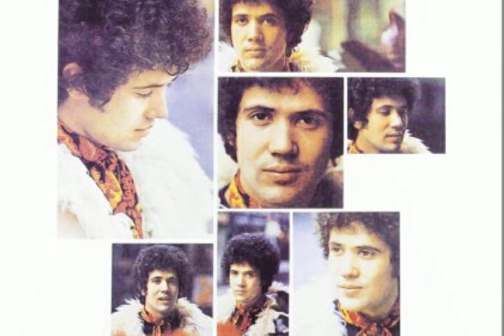Lucio Battisti - Prendila così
Dall'album "Una donna per amico", 1978